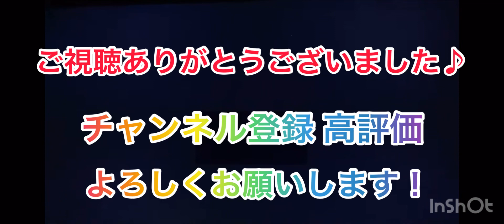DbD【デッドバイデイライト】元 彩I 生存者で実況プレイ（ドレッジ）から逃げ切れ！ 大阪こさんま